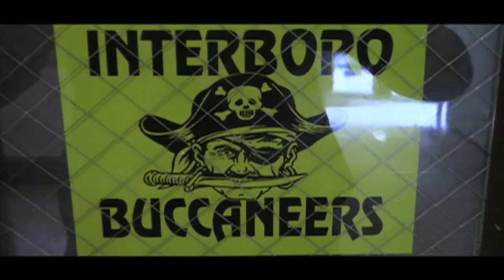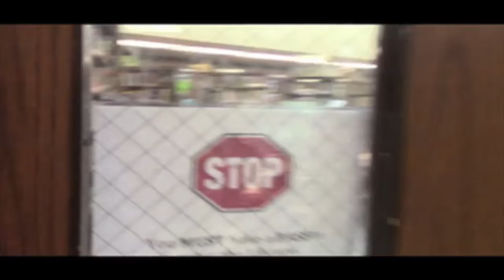Kaleidoscope - June 3, 2015